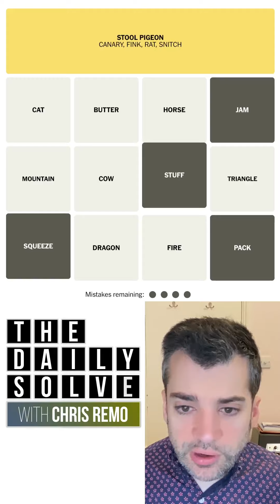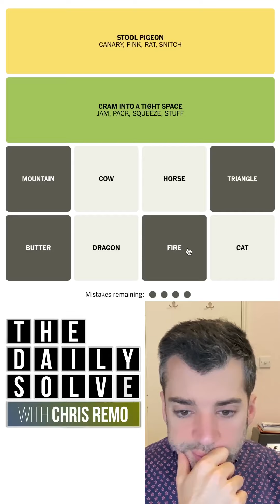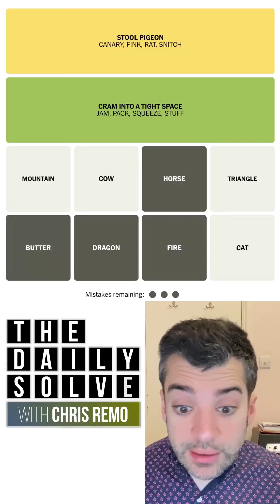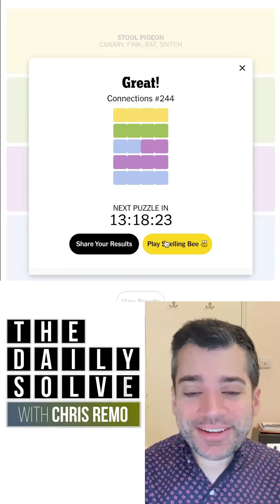Connections 244 - NYT Word Game - 10 February 2024